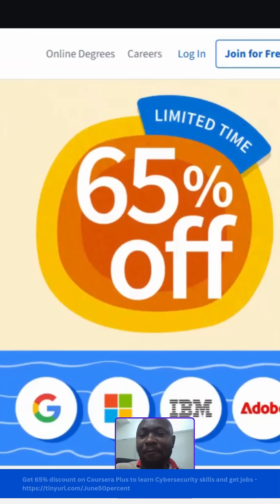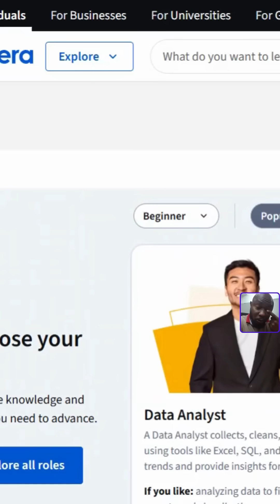How to Get 65% OFF Coursera Plus — unlimited access to top courses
✅ Learn job-ready cybersecurity skills
✅ Build a tech career from scratch
✅ Train for certifications like CompTIA Security+, ISC2 CC, and more
✅ Earn certificates you can showcase on LinkedIn

🎓 Whether you’re a beginner or switching careers, Coursera Plus helps you learn smarter, cheaper, and faster.

📌 Don’t miss this huge savings opportunity – tap the links and start learning today.